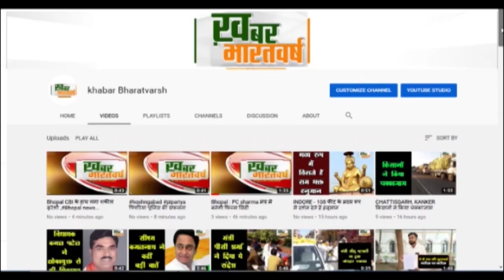सोहागपुर :अंतर्राष्ट्रीय जैव विविधता दिवस पर संदेश शा.विद्यालय, कामती के स्कूली छात्रो के सामने पढ़ा